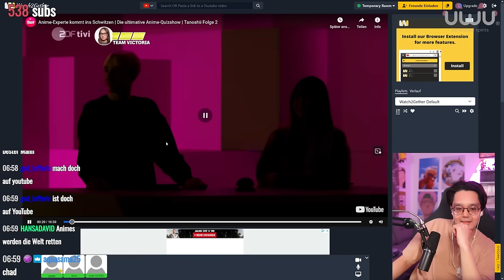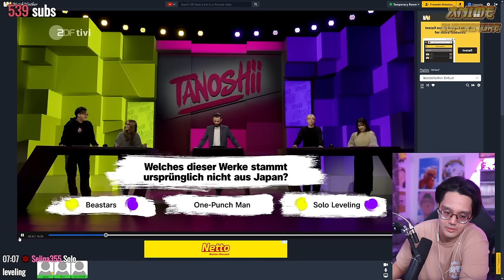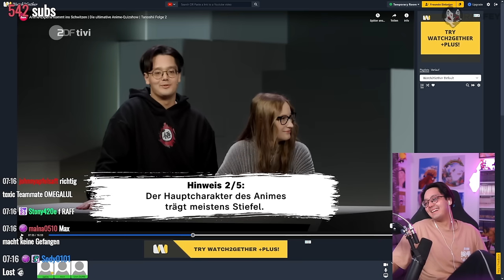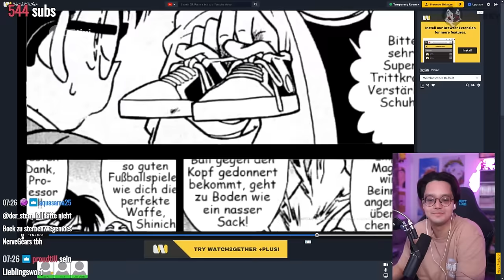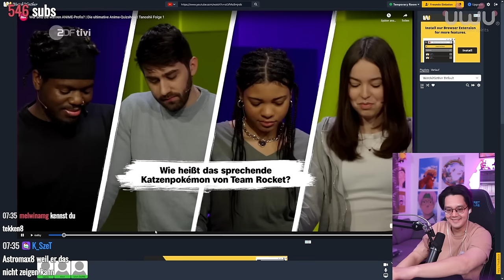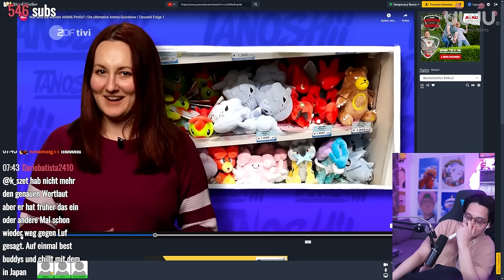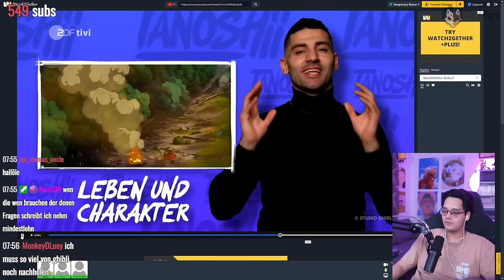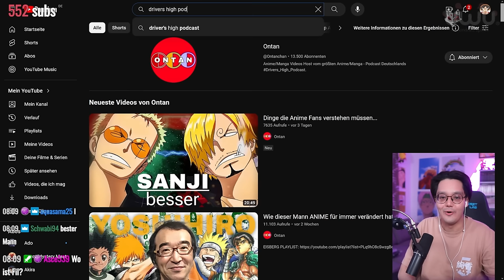Ich REAGIERE auf MEINEN Auftritt im Fernsehen! - RAAFEY & @Ontanchan reagieren auf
📌Mit: @Ontanchan
▪VIDEO DETAILS▪

✘!WICHTIG!✘